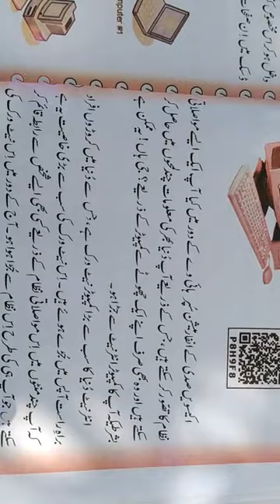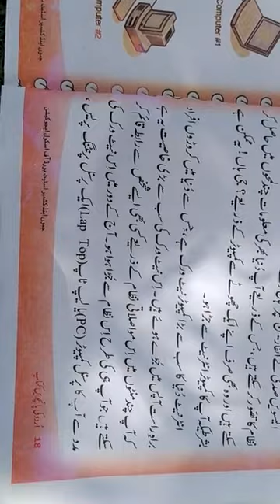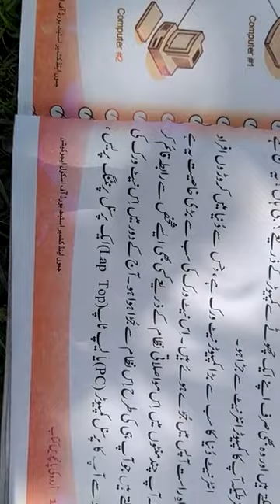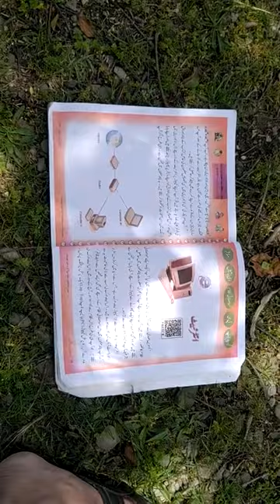5th Pry Urdu (Internet)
Revision of community class